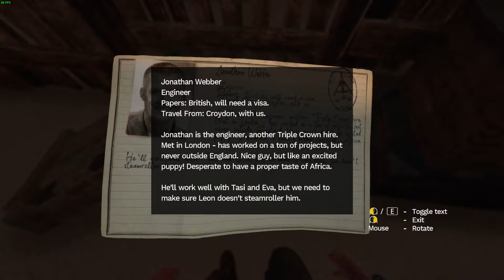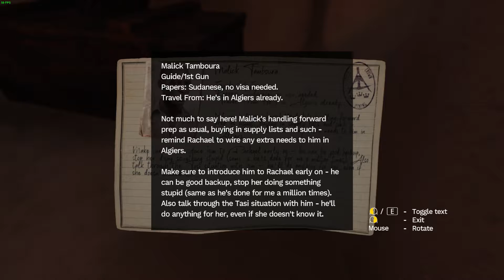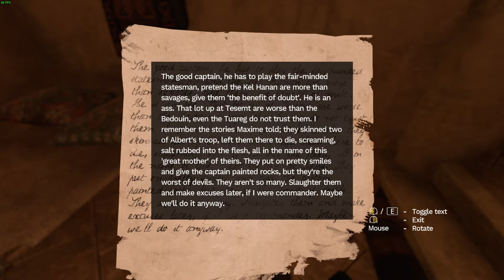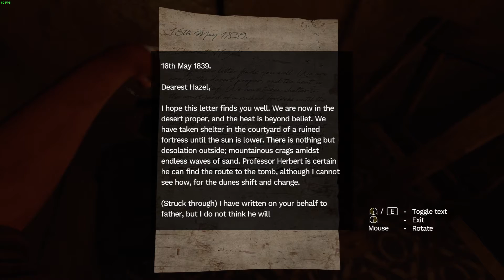Amnesia: Rebirth Episode 2 - I'm Not Alone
Hey everyone! Welcome back to some more Amnesia; Rebirth. I've got some more videos on standby and some currently in the works so expect some more uploads down the line. Also, since we are nearing the end of the year, that means finals are on the horizon for me so if I don't upload for a while, then it's because I'm just too busy. That's about it. As always, hope you enjoy(ed) today's video. Have a good day.